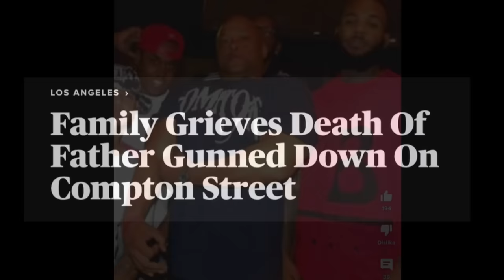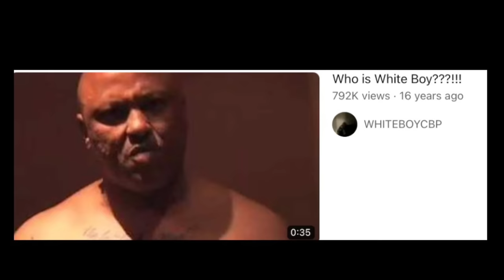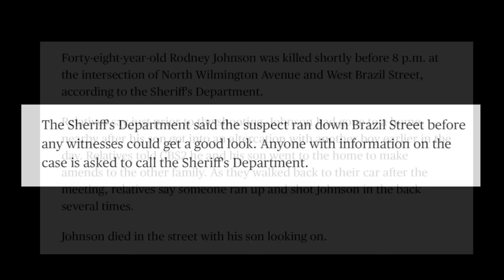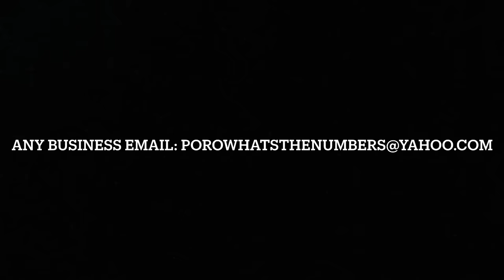Whiteboy.. The Piru That Knocked Out The Game’s Brother Big Fase Killed in Compton Years Later..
Become Member Of The Numbers Mobb.